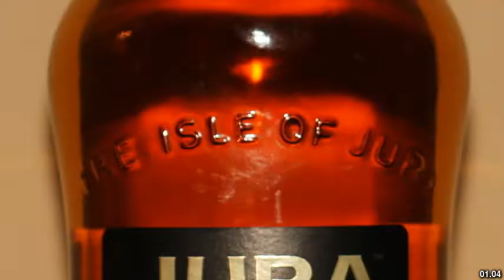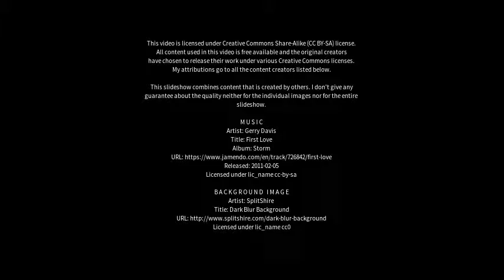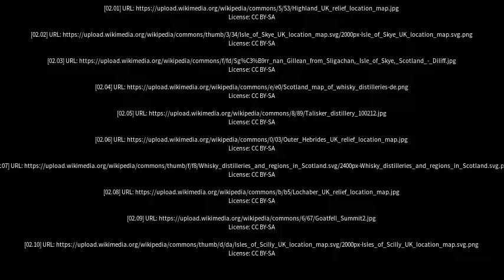Best places to visit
Best places to visit - Isle of Jura (United Kingdom) Best places to visit - Slideshows from all over the world - City trips, nature pictures, etc.